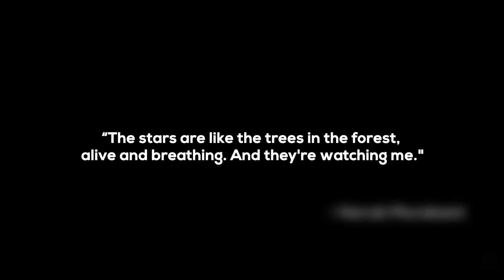Leonell Cassio - A Magical Journey Through Space 🚀 [Royalty Free/Free To Use]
Close your eyes, turn up the volume and let me take you on A Magical Journey Through Space. 🚀